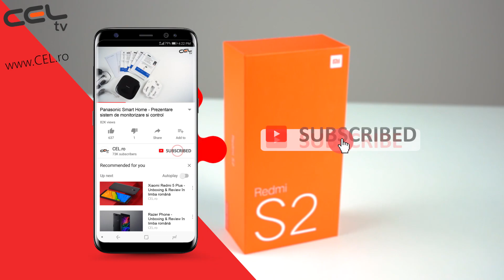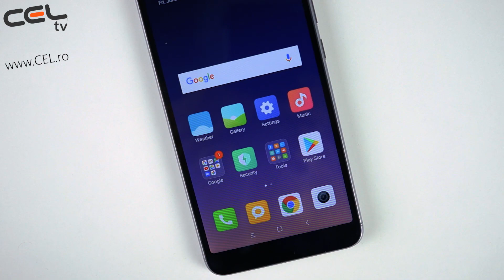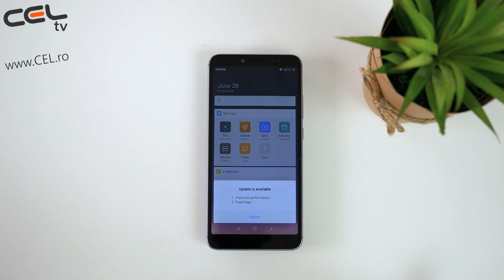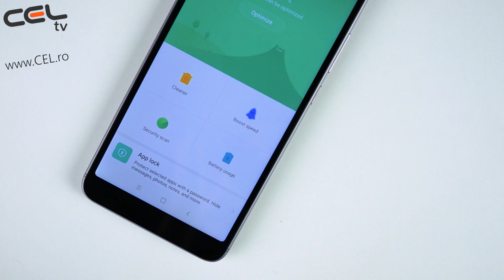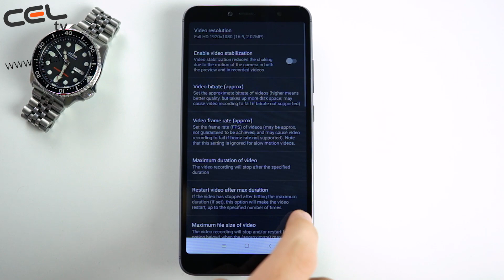Xiaomi Redmi S2 - Unboxing & Review în limba română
Abonati-va la canalul nostru si activati notificarile 🔔
Exprimati-va parerile in comentarii, le citim si dam click pe 💖
Pentru alte filmari cu produse interesante prezentate de echipa CEL.ro accesati playlistul

Multumim pentru timpul acordat vizionarii! 🤗

Dual Camera Principala 12.0MP + 5MP si 16.0MP Camera secundara /Baterie 3080mAh /Procesor 14 nm Snapdragon 625.
Ecranul mare de 16: 9, detectarea timpurie a pozitiei inamice pentru a va ajuta sa castigati. 14nm Arhitectura FinFET pentru cea mai buna performanta in clasa, performanta termica fara precedent si eficienta energetica imbatabila. Beaufit imbunatateste frumusetea naturala in timp ce pastreaza detaliile fetei originale. Camera 12MP cu LED, senzor Sony 486/OV12A10,PDAF, EIS, Camera secundara 5MP cu senzor Samsung S5K5E8. Xiaomi Redmi S2 este optimizat pentru o durata mai lunga de viata a bateriei. Acesta este alimentat de o baterie de mare capacitate de 3080mAh, impreuna cu optimizarea MIUI la nivel de sistem, ofera pana la 10 ore de redare video, jocuri de 12 ore si 21 de ore de lectura.

Redmi S2 este unul dintre cele mai noi telefoane mobile ieftine din portofoliul Xiaomi, companie ce ne-a obișnuit cu lansări de terminale pe bandă rulantă. Culmea este că Redmi S2 are un concurent intern cu specificații superioare – Xiaomi Redmi 5 Plus.

S2 față de Redmi 5 Plus are un singur avantaj – camera frontală de 16 Megapixeli cu AI și EIS – ansamblu preluat de pe REdmi Note 5 Pro. AI-ul i se pare strict o adiție software și nu neapărat AI în adevăratul înțeles al termenului (două moduri presetate AI Beauty ce adaugă makeup, AI portrait cu blur realizat să impresioneze). Aceasta ar fi discuția la prima vedere, dar haideți să-l descoperim împreună pe Xiaomi Redmi S2, să vedem care-i sunt punctele PRO și CONTRA, dacă merită luat în calcul spre o eventuală achiziție.

Grip-ul l-aș considera bun + lipsește sticla care să acumuleze amprente și care să aducă o grijă suplimentară. Mai multe detalii legate de Redmi S2 descoperiți în galeria de imagini ce însoțește articolul. Aș spune că nu impresionează, dar nici cel mai slab din curtea școlii nu este, cu siguranță.

Aspect important: Redmi S2 cu ai săi 5.99 inch și raport display / corp de 74.5% este mai mare față de Samsung GALAXY S8 Plus (lungime și lățime), deși S8 Plus are un ecran ceva mai mare – 6.2 inch. Redmi S2 are margini măricele la bază și în partea superioară, ar fi fost excelent dacă în spațiile respective ar fi adus difuzoare frontale.

Qualcomm Snapdragon 625 a fost unul dintre cele mai apreciate chipseturi mid-range, pentru că ieșea bine de tot în testele de autonomie. Timpul a trecut, iar Xiaomi aduce acest procesor și pe telefoane mobile de 6 – 700 lei. Aș spune că în această sumă este și cea mai bună configurație hardware Qualcomm pe care o poți primi pe un telefon mobil.

Fabricat pe un proces de litografiere în 14nm, cu 8 nuclee pe ARM Cortex-A53 ce urcă la 2.0 GHz, Adreno 506 în poziția de accelerator grafic. Din rațiuni de cost, Redmi S2 nu are Wi-Fi ac și MU-MIMO, nici nu urcă în upload pe 4G la 150 Mbps, doar single band, fără filmare la 2160p.

Redmi S2 sosit la review era echipat pe lângă Snapdragon 625 cu 3 GB RAM și 32 GB stocare (22 GB în mod real). Ca experiență de utilizare, nu am ce comenta. Se mișcă impecabil în MIUI 9.5 dezvoltat pe Android 8.1 Oreo.

Xiaomi Redmi S2 este alternativa celor ce caută un Redmi 5 Plus cu cameră foto ceva mai bună, dornici să sacrifice rezoluția ecranului și capacitatea acumulatorului pentru fotografii ceva mai reușite. În rest nu sunt prea multe de comentat, aș spune că avem un telefon decent.

Este imposibil în opinia mea să implementezi AI când asta nu vine by default de la producătorul chipsetului. Plus că AI mi se pare un concept ce merită dezbătut, mai degrabă avem machine learnging și nu AI de adevăratelea.

Xiaomi Redmi S2 este un smartphone interesant, dar îl consider atractiv pe la 600 – 650 – 700 lei, nu la peste 850 lei când sunt alternative cu experiență de utilizare superioară.